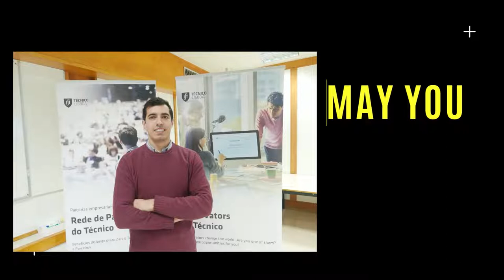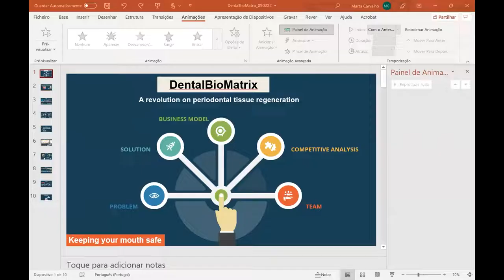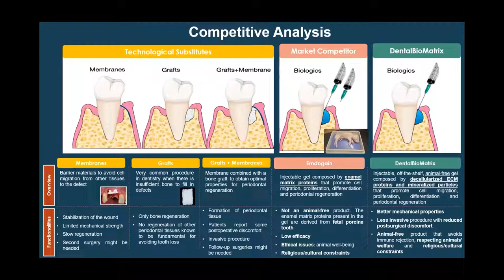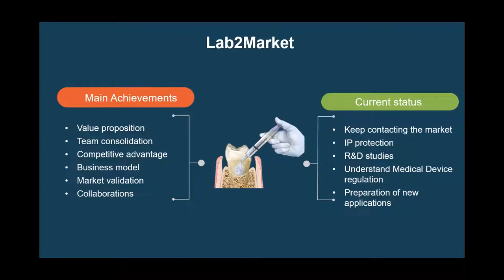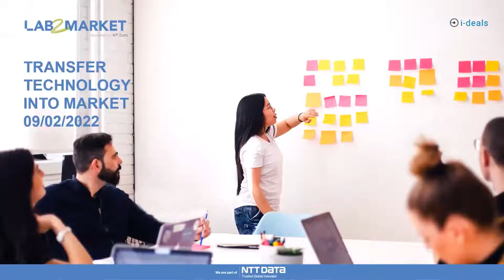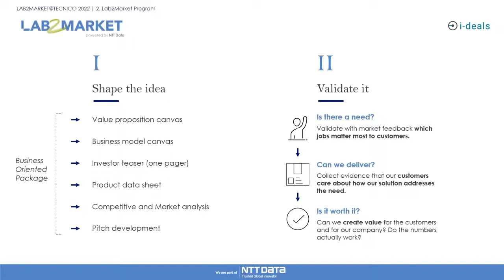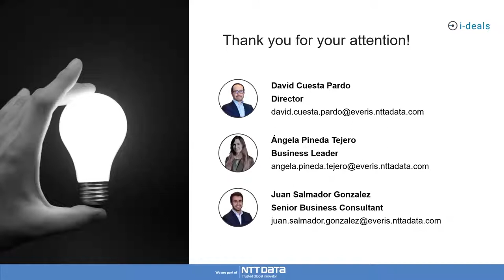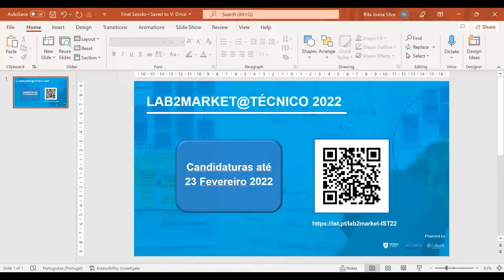Lab2Market@Técnico 2022 | Launching Session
O Lab2Market@Técnico é um programa de aceleração de inovação
organizado pelo Técnico, com o apoio da i-Deals e da NTT Data
Portugal, em que cada equipa receberá gratuitamente consultadoria e
formação dada por consultores especializados.

A Sessão de Apresentação da edição 2022 decorreu no passado dia 9
de fevereiro de 2022 e contou com a presença do Eng. Pedro Fonseca,
Director - University Relations and Digital Upskill da NTT Data, com a
equipa da i-Deals, que nos apresentou o programa para este ano e do
professor Luís Caldas de Oliveira, responsável pelo iStartLab-
Técnico Innovation Laboratory.

No decorrer da Sessão foi possível também ouvir os testemunhos da
Marta Carvalho, Investigadora do iBB que participou na edição
Lab2Market2021 com o Projecto DentalBioMatrix e com a Ermelinda Maçoas, Investigadora do CQE, que participou na edição Lab2Market2019 com o Projecto Ftag.

As inscrições para a edição 2022 do Lab2Market estão a decorrer
até 23 de fevereiro.

Mais informações.

Lab2Market@Técnico is an innovation acceleration program organized
by Técnico, with the support of i-Deals and NTT Data Portugal, in which each team will receive consultancy and training given by
specialized consultants.

The Launching Session of the 2022 edition took place on February 9, 2022
and was attended by Eng. Pedro Fonseca, Director - University
Relations and Digital Upskill at NTT Data, with the i-Deals team, who
introduced us to the program for this year and Professor Luís Caldas de
Oliveira, responsible for the iStartLab- Técnico Innovation Laboratory.

During the Session, it was also possible to hear the testimonies of
Marta Carvalho, Researcher at iBB who participated in the Lab2Market2021 edition with the DentalBioMatrix Project and with Ermelinda Maçoas,
Researcher at CQE, who participated in the Lab2Market2019 edition with
the Ftag Project.

Registration for the 2022 edition of Lab2Market is running until
February 23.

More information.